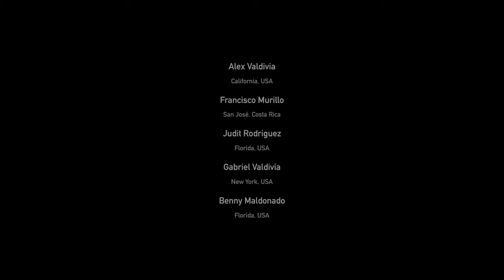Miedo - Alex Valdivia, Francisco Murillo, Judit Rodriguez, Gabriel valdivia & Benny Maldonado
A bunch of friends got together, each in their corner of the world, to perform this song I wrote a while ago.
Alex Valdivia (California): Electric guitar + Vocals
Francisco Murillo (Costa Rica): Acoustic guitar + Vocals
Judit Rodriguez (Florida): Vocals
Gabriel Valdivia (New York): Bass
Benny Maldonado (Florida): Percussion